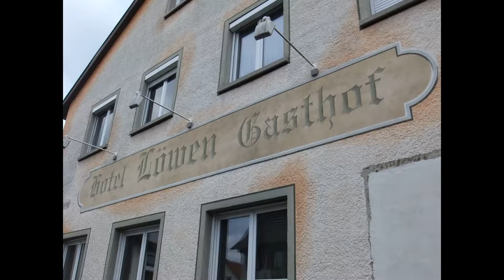Europapark 2011 - Rust - Noch ohne WODAN - Timburcoaster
Europapark im Jahr 2011

Der Europa-Park ist ein Freizeit- und Themenpark in Rust, Baden-Württemberg. Mit rund 5,5 Millionen Besuchern im Jahr 2015 ist er der am meisten besuchte Freizeitpark im deutschsprachigen Raum. Wikipedia
Adresse: Europa-Park-Straße 2, 77977 Rust
Fläche: 95 ha